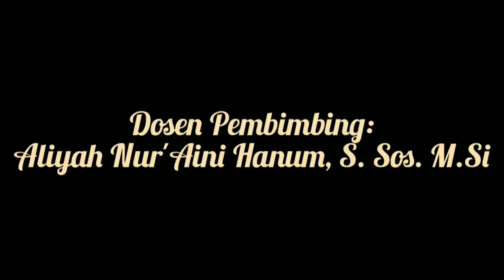UAS PSIKOLOGI SOSIAL / ANGGUN ARYUNITA / E1101191054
"Tren Bersepeda" menjadi viral di Indonesia masa New Normal

Anggun Aryunita
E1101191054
Ilmu Komunikasi 2019 FISIP UNTAN